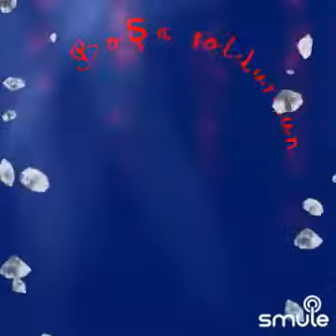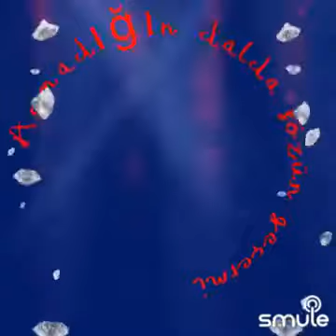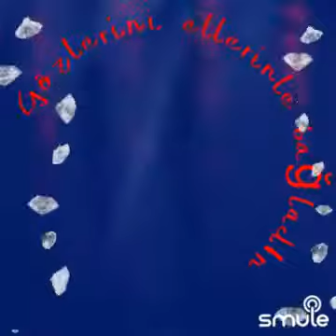Yalan _ RUYA 36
Chantons « YaLaN